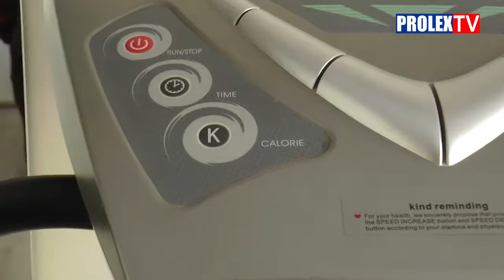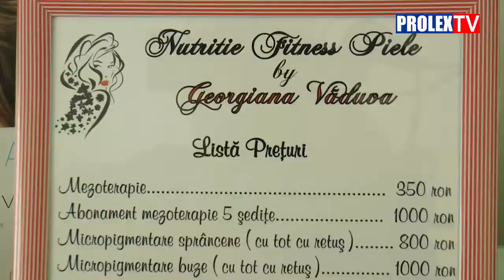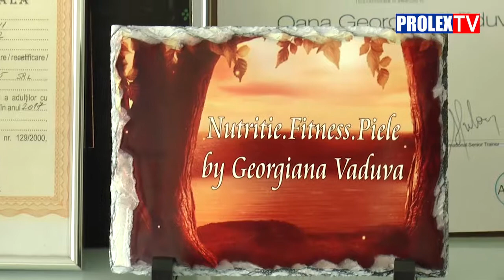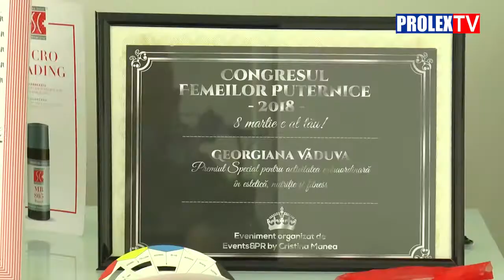Reduceri la tratamente de îngrijire corporală pentru membrii Pro Lex